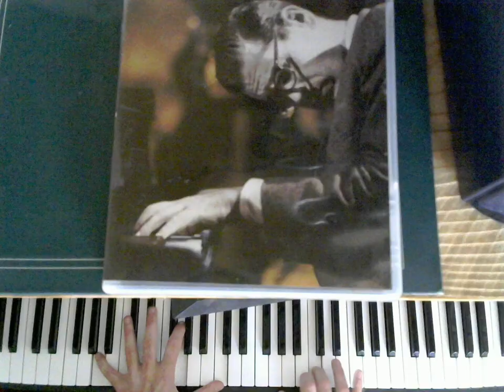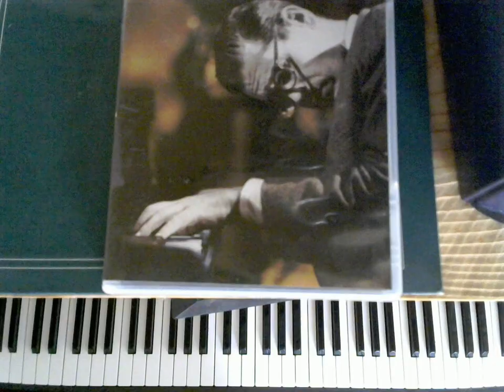Darn That Dream